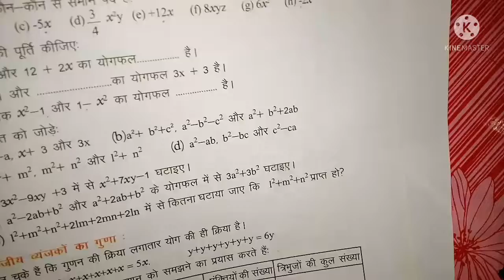Class 8 Math//Algebric Expression// Ex-6.1 ( Q5 & Q6)